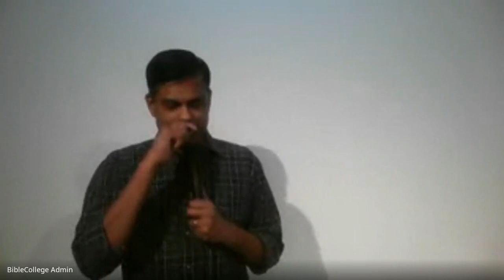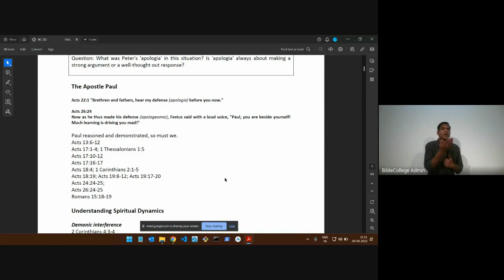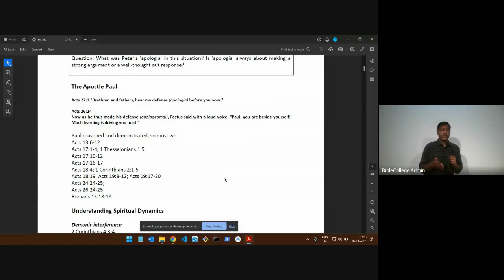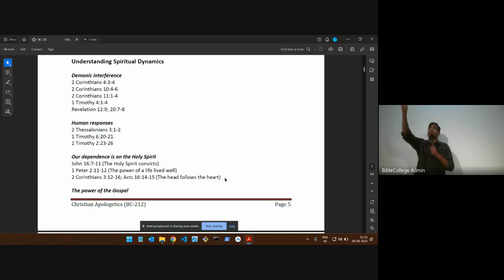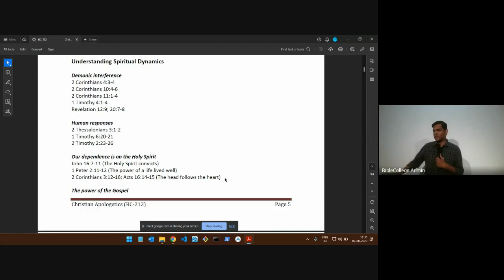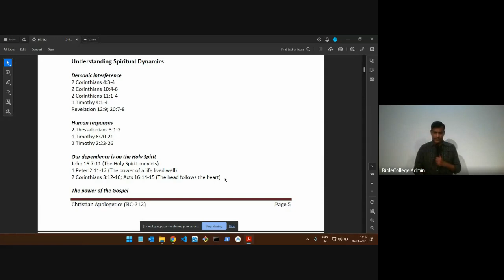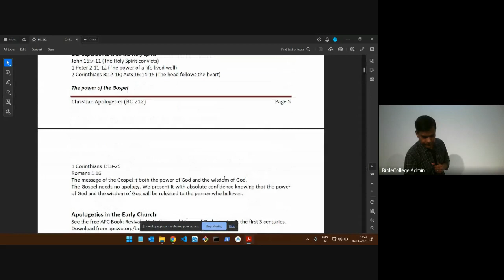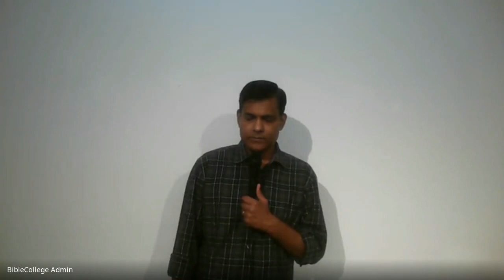Christian Apologetics | Lecture 2: BC212-CA-20230809